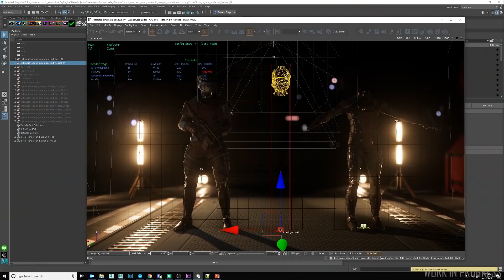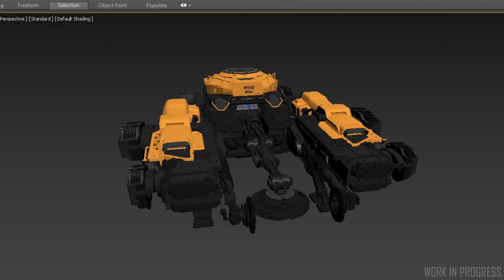Around the Verse All Systems Argo DOPAMINE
Never felt so excited seeing traffic in my life .

JOIN STAR CITIZEN WITH THIS CODE **STAR-PGQY-7RD3** TO RECEIVE 5000 IN-GAME CREDITS FOR FREE.